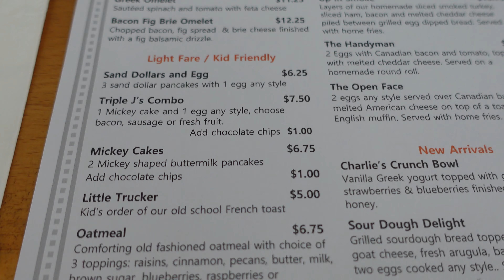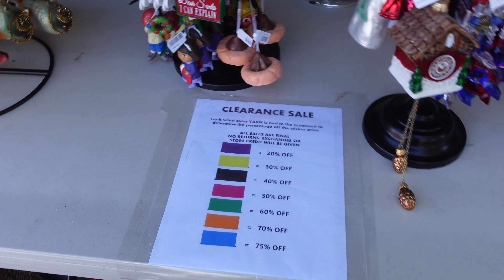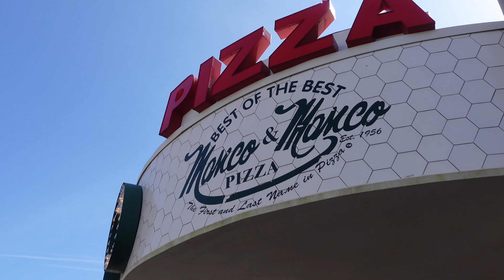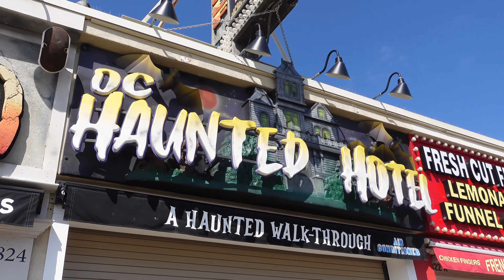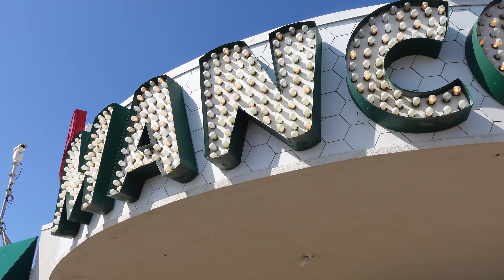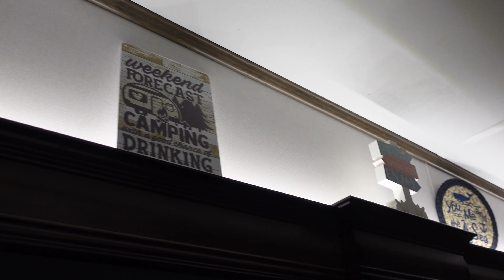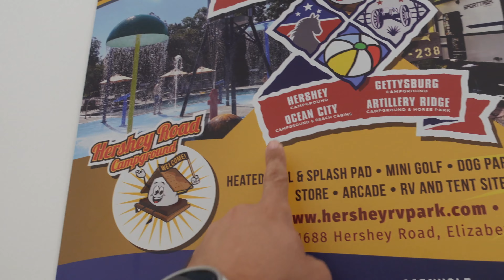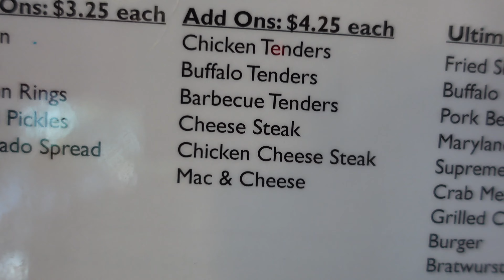VLOG: Ocean City, NJ! Camping, Shopping, Boardwalk, and More! Fall 2024!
Hey Everyone! I got to visit Ocean City, NJ a couple of days just this past week! I got to finally see my grandparent's new camper RV, so I got to do some camping and much more! We ate at some cool places, went on the boardwalk and do a little shopping. I hope you enjoy this video!